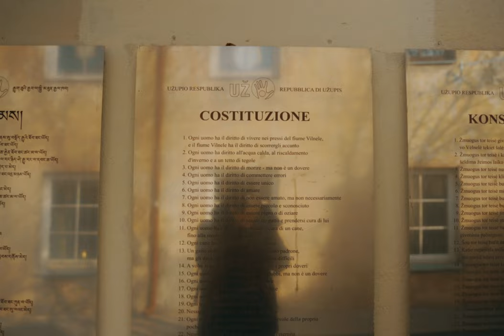Vilnius - Sony A7IV cinematic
I travelled around Europe for two weeks in six different countries.
This is the fifth country: Lithuania.

Sony A7IV and Tamron 28-75mm